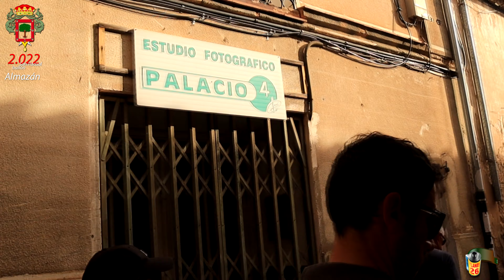ALMAZÁN Pasacalles completo 4K - Fiestas de San Pascual Mayo 2022 - 964 383 2880 1426 PLANEt26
ALMAZÁN Pasacalles completo 4K - Fiestas de San Pascual Mayo 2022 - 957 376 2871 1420 PLANEt26